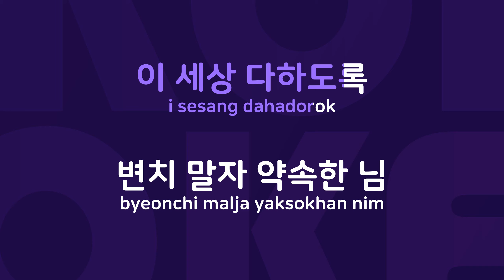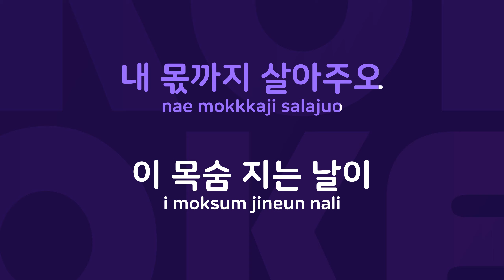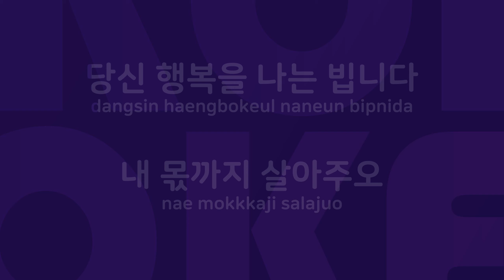내 몫까지 살아주 : Originally Performed By 문주란 Karaoke Verison